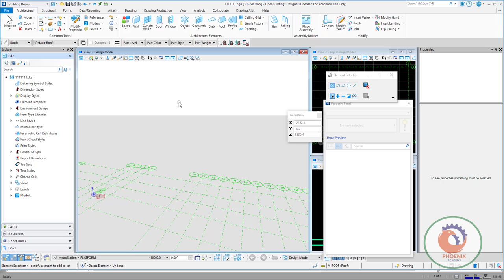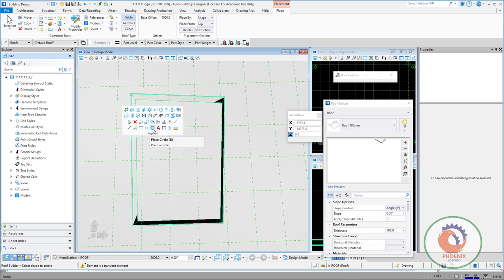OpenBuildings Designer اضافة سقف